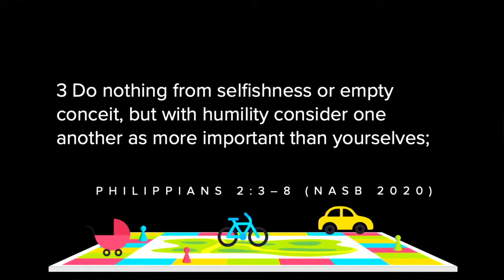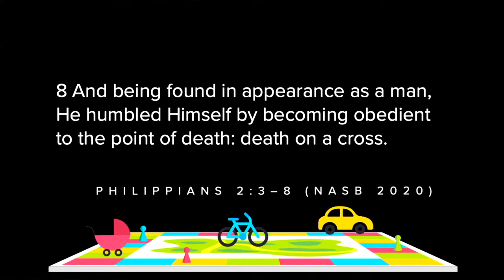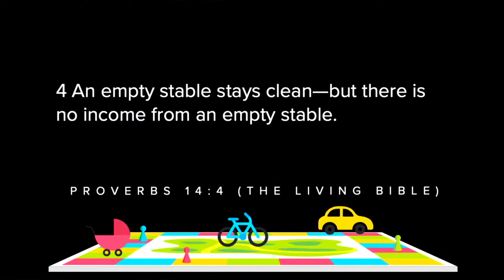What is Your Best Chance at Influence?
What is your best chance at influence as a Christian?
In this message from the series called Parental Guidance Suggested, Pastor Mark Carter explains how showing up is your best chance at having influence in the lives of others, especially the younger generations.

BibleLeadership.com

Not only do we worship God through song, reading his word, and listening to the sermon, we can also worship through giving. When we give, we honor God with a percentage of our paycheck in GRATITUDE for all He does for us, and to help the church help more and more people find forgiveness and new life in Christ. Thank you!